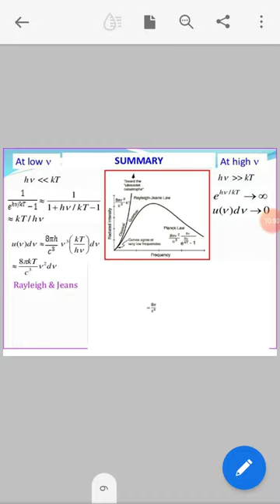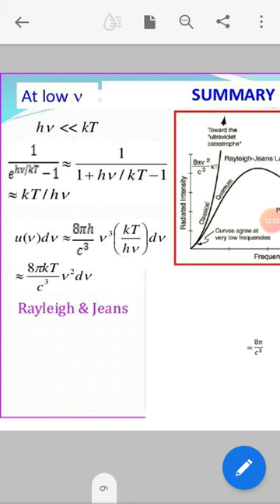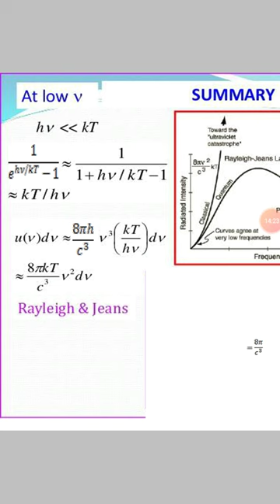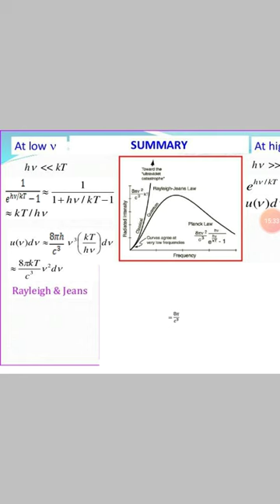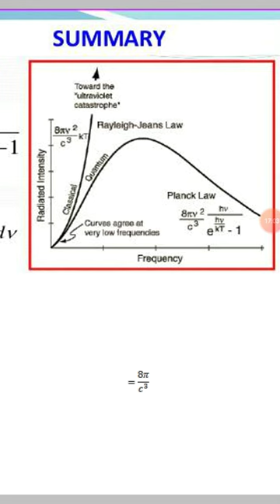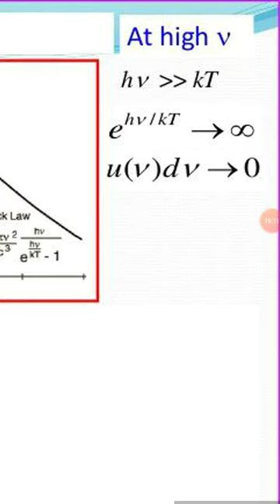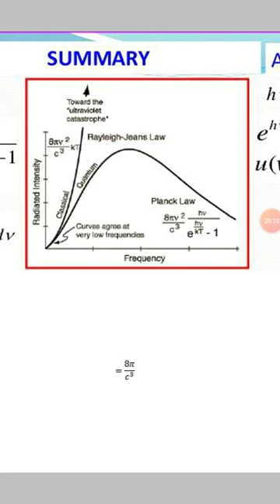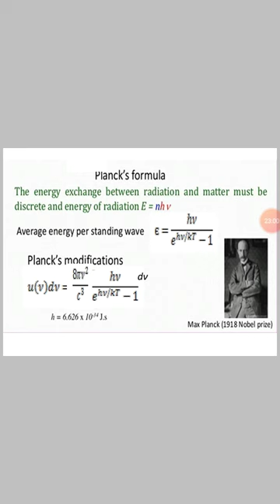particle properties of waves 3 Plancks radiation formula